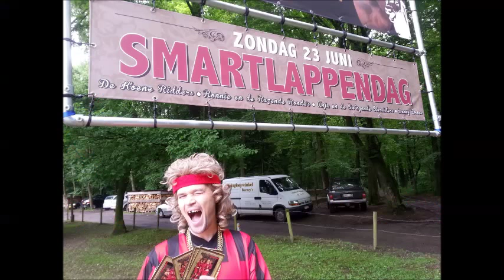Ronnie & de razende Ronda's compilatie 2013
Ronnie en de razende Ronda's raakten bij hun optreden op het Smartlappenfestival bij Boscafé t Hijgend Hert in Vijlen in de ban van de natuur.
Ronda 1 heeft altijd al op Julie Andrews willen lijken!
Een compilatie van de eerste helft van het seizoen.